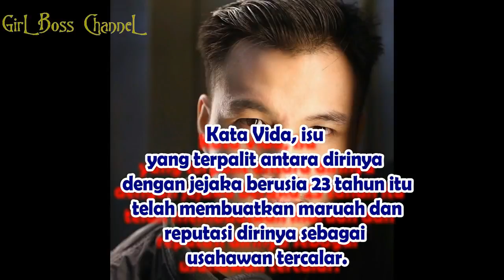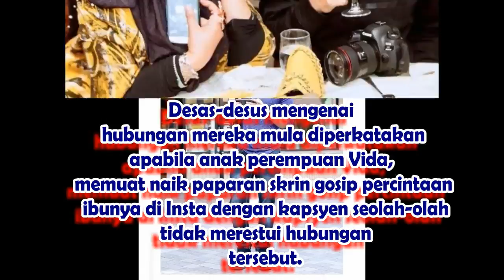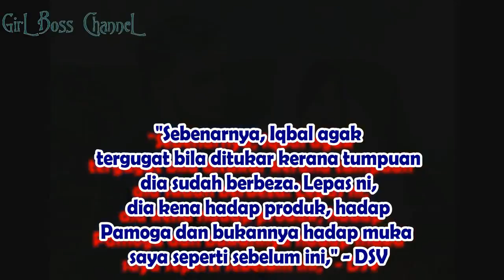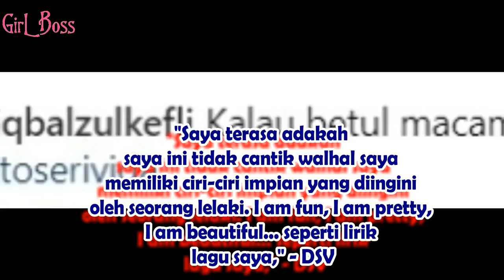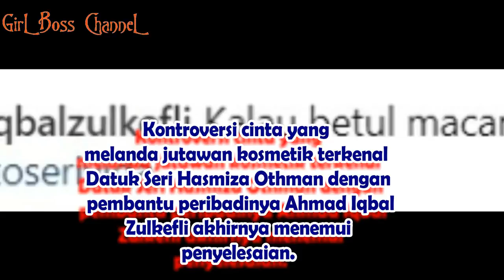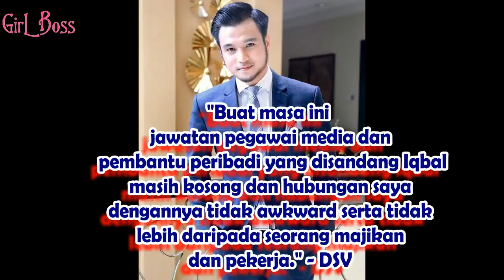'Iqbal Tidak Perlu Hadap Saya Lagi' Datuk Vida